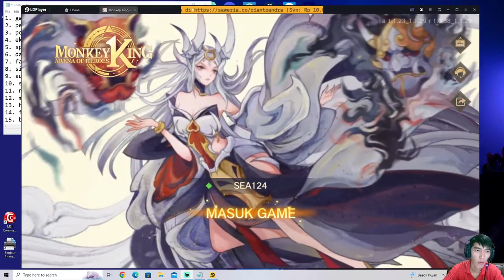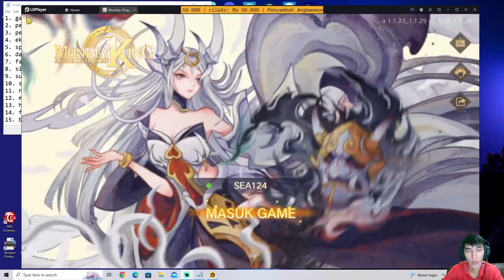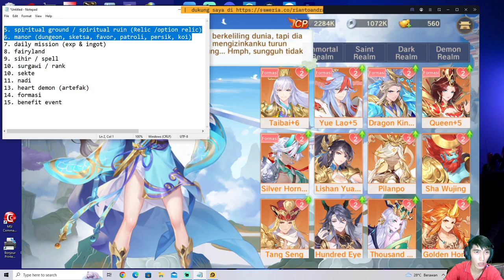Tutorial up cp cepat di game Monkey King : Arena of Heroes. Tips dan trik dapat ingot.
Halo guys, gw bikin video ini atas permintaan salah satu subscriber.
dalam video ini adalah murni hasil pemikiran gw, dan ngak wajib kalian ikuti, tapi jadiin saran saja untuk kalian pertimbangkan.

game ini merupakan game android.
jika ada kekurangan kalian bisa tambahkan di komentar.

jika kalian mau donasi sebagai rasa terima kasih boleh donasi di

semoga kalian juga semakin berkat.